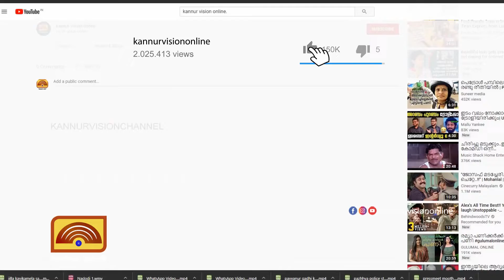അയ്യൻ കുന്ന് ഗ്രാമ പഞ്ചായത്തിലെ നീർച്ചാലുകളിൽ തടയണ നിർമ്മാണ പ്രവർത്തിക്ക് തുടക്കമിട്ടു.